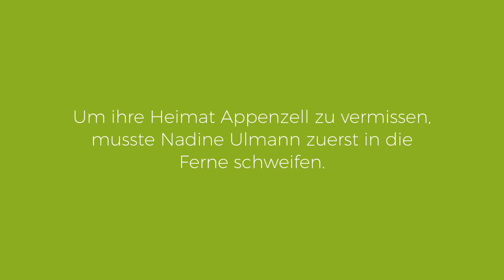Gastgeber: Nadine Ulmann